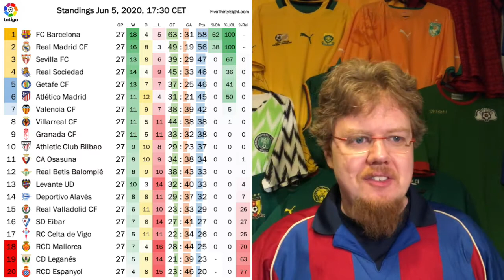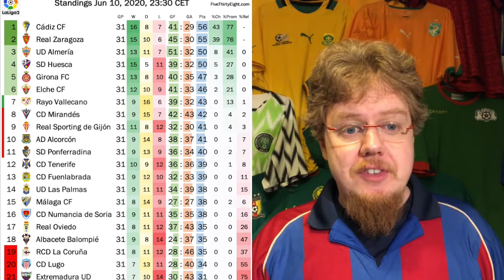What to Watch: Jun 12-14, 2020 (The Return of Soccer in Spain and Italy!)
Wow, this weekend it really looks like a proper soccer schedule! Three major countries are playing and there is plenty of enticing action! Bilbao - Atletico in Spain, Bayern-Gladach in Germany and the Coppa Italia semis including Juve-Milan!